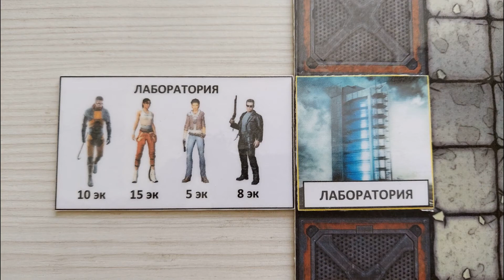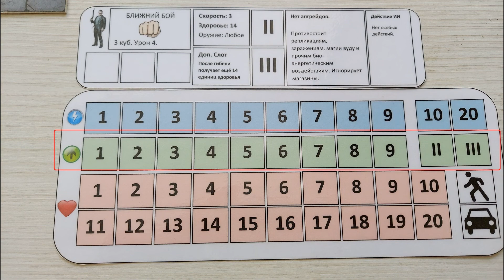Персонажи Лаборатории (настольная игра "Фантастическая битва")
Юниты, нанимаемые в Лаборатории: Гордон Фримен, Аликс Вэнс, Челл и Т-800.